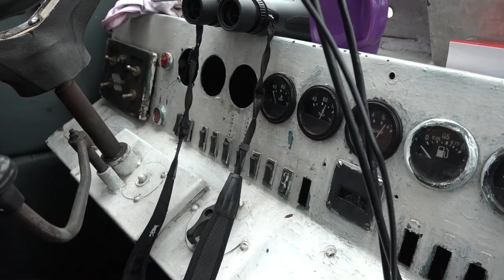Свидетельство Руслана Сопина. Изменённая жизнь.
Руслан Сопин, евангелист.
Бывший наркоман, прошедший тюрьму, наркозависимость, воровство, больницу, реаб. центр.
Сотрудник евангелизационного катера.

"Почему считаю важным проповедовать Евангелие: моя жизнь изменилась благодаря тому, что были люди, которые не постеснялись говорить мне о своём Спасителе..."